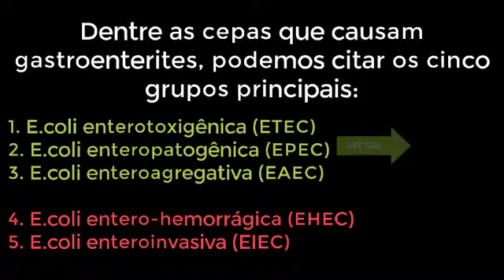Escherichia coli enteroinvasora (EIEC)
Bem vindos(as) ao nosso primeiro vídeo do canal! Abordaremos brevemente a "EIEC" - Escherichia coli enteroinvasora, que afeta principalmente o intestino delgado.

Este vídeo foi elaborado com base na seguinte bibliografia: Murray, Patrick R., et al. Microbiologia Médica, 6ª Ed. Rio de Janeiro.

*Cortesia da Dra. Ana Paula Kotinda, médica generalista formada pela Universidade de São Paulo; residente formada em Cirurgia Geral pela Universidade de São Paulo; atualmente é R2 em Endoscopia pela Universidade de São Paulo.*